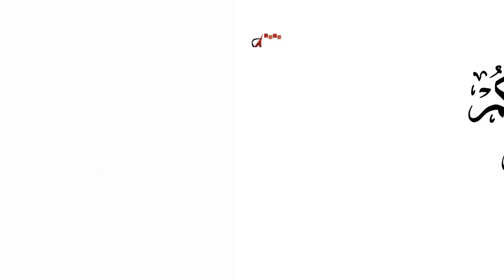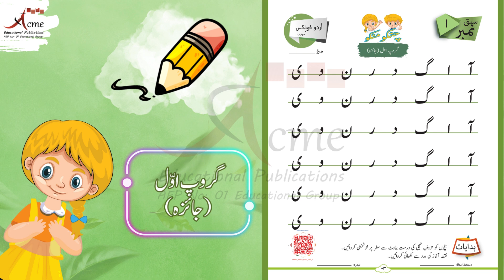Group 1 Jaiza [03]